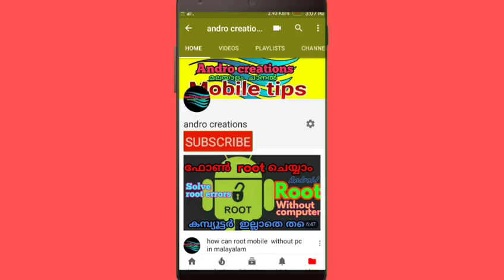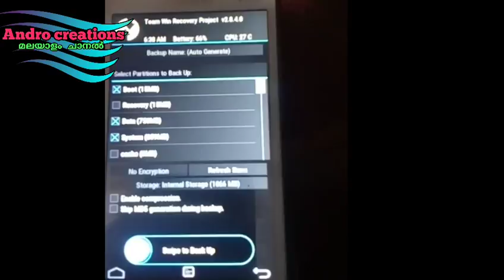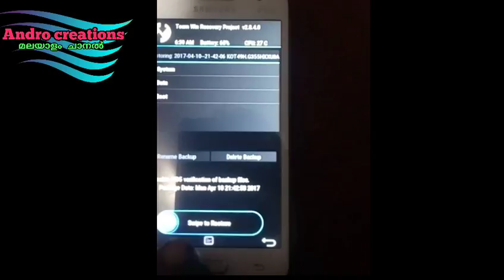backup and restore your mobile full (Nandroid) malayalam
How can install custom recovary (twrp) in lenovo -  wait video creating

How can install custom recovary (twrp) in mtk device -  wait video creating

How can install custom recovary (twrp) in adb fast boot methored in any mobile -  wait   video creating.

ഞങ്ങളുടെ whatsapp ഗ്രൂപ്പിൽ join ചെയ്യാൻ താല്പര്യം ഉണ്ടെങ്കിൽ  നിങ്ങളുടെ whatsapp നമ്പർ  comment ചെയ്യുക.

Andro Creations.
100% mobile tips.
This channel Provides for Android, Computer, Internet ,Facebook, Youtube, whatsapp, Mobile, Google ,Yahoo internet security, Data Security And Discovering New Technology Tips & Tricks.
*Andro Creations​*
*​100% Mobile Tips​*

our playlist videos

and more.